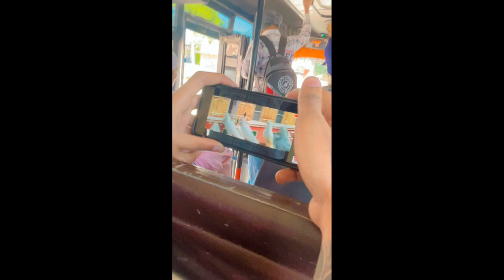Army Retirement Party|| Welcome Chacha Ji 🥰|| Full Celebrate Kita Pind Ch 🔥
❣️Hanji te sat sri akal ji sareyaa nu🙏...Kive oh saare thikk ho. hope so saare bohat hi vdiyaaaa hovoge...
and vlog kive da lageyaaa pehla vlogs nu jroor dekho...and vlogs kive da legya..vlog nu like👍comment💬 krke jroooor jrooor dseyo... and channel nu jihna ho ske support kro.
because jinna tuhada support milu ohnaa hi hor agge agge grow kraaange.
vlogs dekho. i hope saare jroor entertain hovoge. idhaa hi nave nave vlog laike aande rava ge ❣️🙏

Jujhar vlogs😎

Username -- jsmalhi27

Sare jaane Instagram id uper mention aaa jihnaa ho ske Instagram account nu v pyaar baksho krlo follow fatta fattt jaake🙏❣️

Username -- Jujhar singh

snapchat nu pyaaar krn vaale .. krlo add snapchat te jithe ki 2 million plus score ho chukkaa so ... snaplovers sare krlo addd jithe daily ch streaks tuhanu entertain krngiyaaaa ❣️🙏

Jihni ho ske support kro channel nu 🙏
bohat bohat shukriyaaaaaa❣️😇

you're queries

celebration of retirement
retirement party army
retirement party
army retirement welcome
amry retirement vlogs
jujharvlogs
trending vlogs
viral vlogs
army lover
welcome home